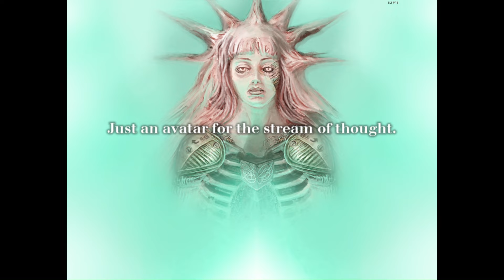Fear & Hunger 2: Termina - Ending A (Solo, F&H Mode)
Ending A of Fear & Hunger 2: Termina. Done in Fear & Hunger mode, Solo.